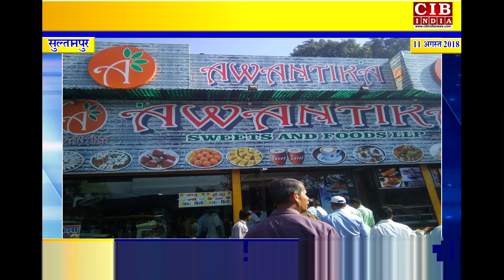अवंतिका रेस्टोरेंट के मामले में आया नया मोड़ , आरोपियों ने किया सरेंडर